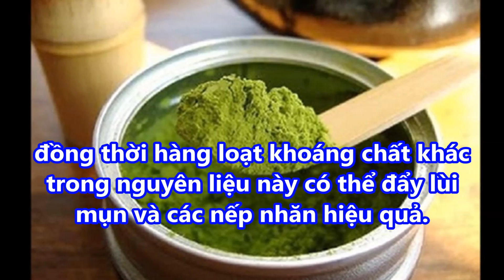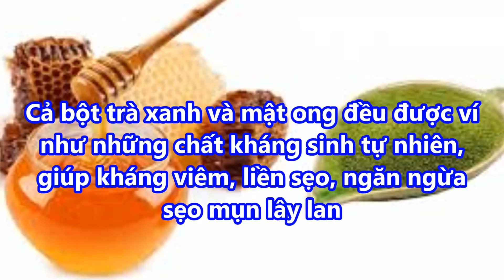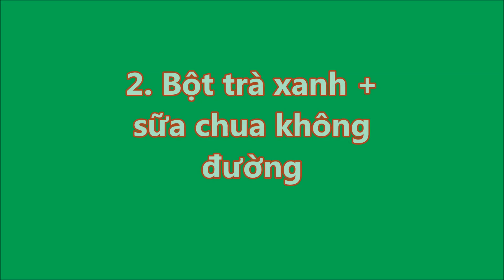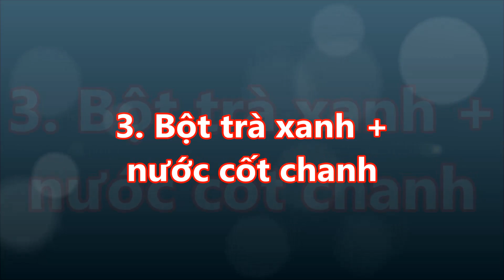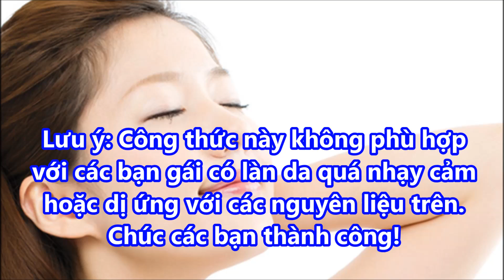Bột trà xanh 3 cách làm mặt nạ trị mụn, mờ thâm cho mọi loại da